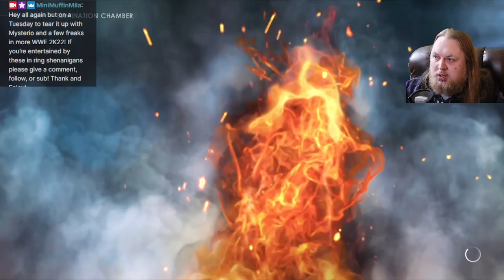My GREATEST Elimination Chamber WWE 2K22 Ep5